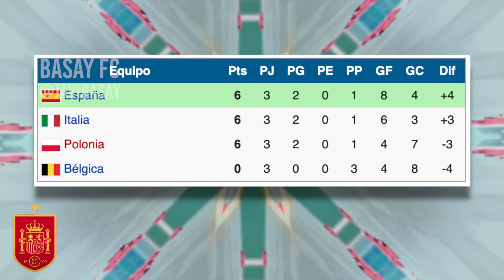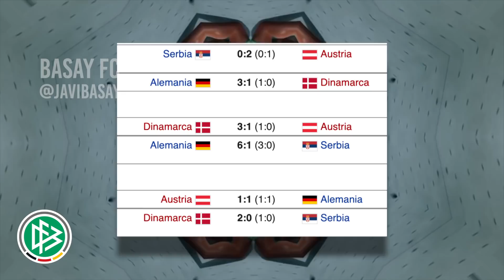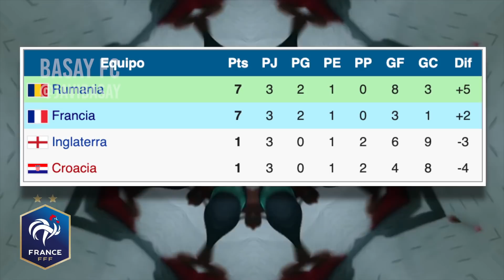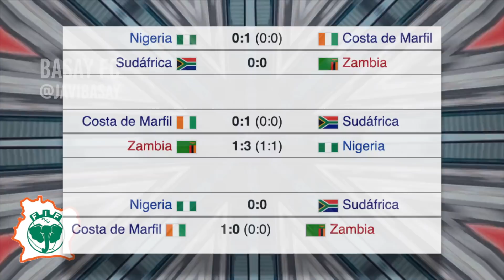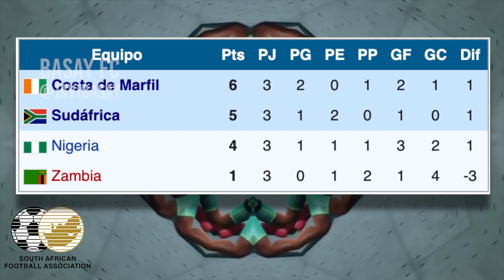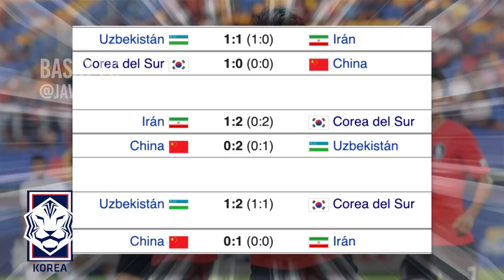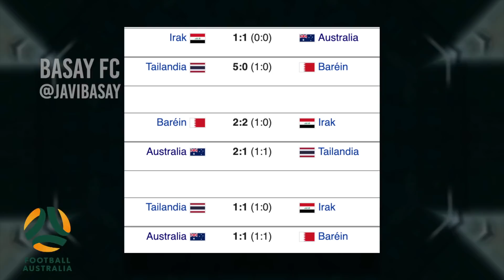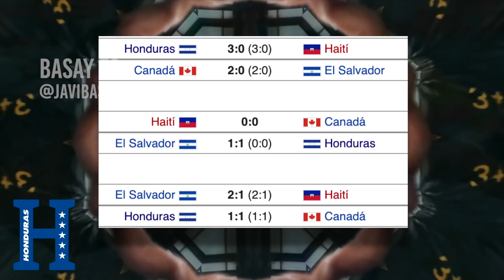⚽️🌎ESTOS SON LOS EQUIPOS DE LOS JUEGOS OLÍMPICOS TOKIO 2020 (EN 2021)🇯🇵| ANALISIS DE CADA EQUIPO🥇🏟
Con el final del Pre Olímpico de la CONCACAF ya tenemos a las 16 selecciones que jugarán el torneo de fútbol varonil de los Juegos Olímpicos de Tokio 2020 (en 2021) te mostramos a todos los equipos y todo lo que necesitas saber del torneo veraniego.